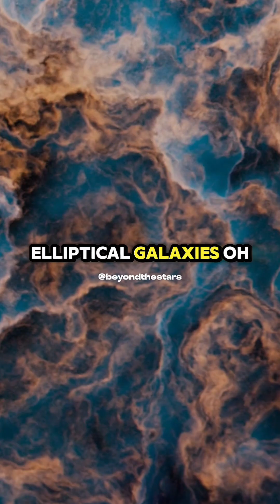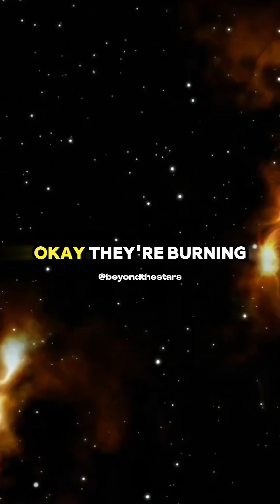Neil deGrasse Tyson on How the Universe Will End